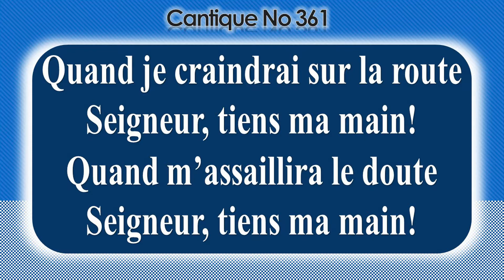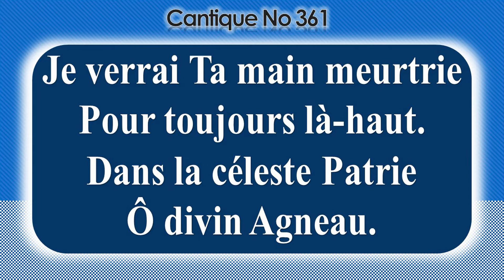No 361-Seigneur, tiens ma main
Refrain:
Seigneur, tiens ma main (bis)
Ô Sauveur incomparable
Toujours, tiens ma main!

1-Quand je craindrai sur la route
Seigneur, tiens ma main!

2-Quand le péché m’environne
La victoire, Tu la donnes

3-Dans la nuit d’épreuve amère

4-Je verrai Ta main meurtrie
Pour toujours là-haut.
Dans la céleste Patrie
Ô divin Agneau.